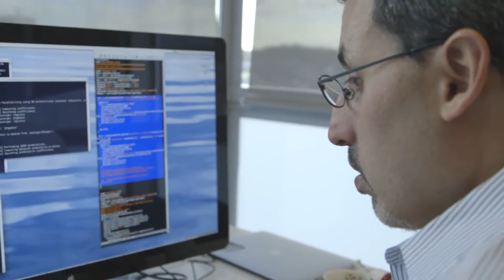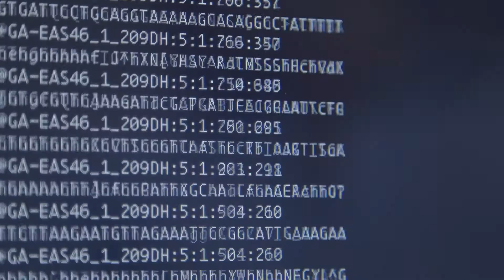Interactuando con los Nuestros proyecto Borrón y Cuenta Nueva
Programa emitido el 5 de julio de 2020 en el Canal Congreso sobre el proyecto Borrón y Cuenta Nueva